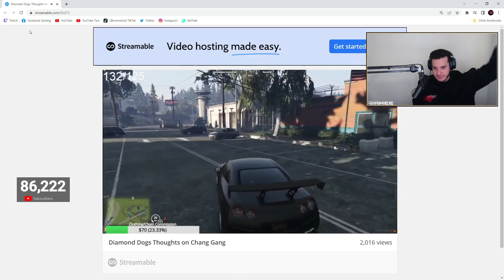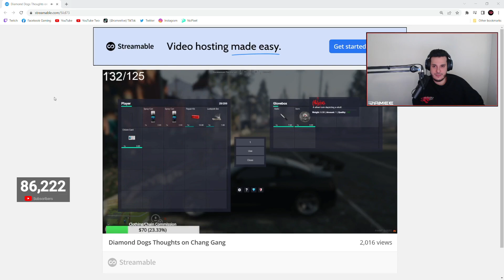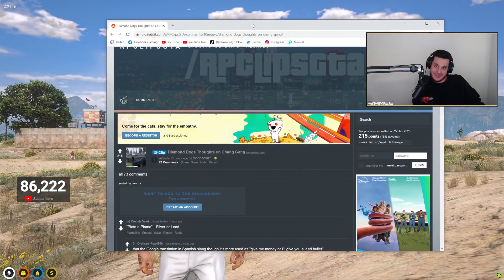Ramee Reacts to Diamond Dogs Thought on Changaloa ARC | NoPixel RP | GTA | CG